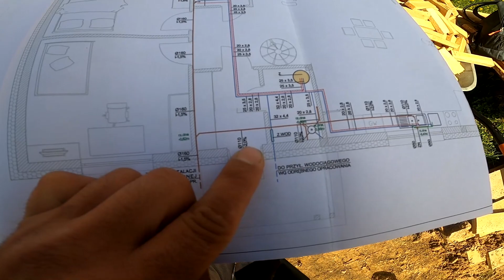Dom stodoła 93m2. Kanalizacja. Budowa domu. Dom na start bez kredytu lepszy niż mieszkanie plus.cz.5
Projekt „Dom na start w stylu stodoły” dla 4-5 osobowej rodziny o powierzchni 93,96 m2 + 25,09m2 antresola + strych 40,64m2. Klasyczna bryła z dachem dwuspadowym. Szacowany koszt budowy domu systemem gospodarczym do stanu surowego otwartego (SSO): 60 tys. złotych (UWAGA: 60tys koszt samych materiałów budowlanych). (jest to nasza wycena dla inwestora). Stan SSZ czy deweloperski jest zależny od wykończenia domu. Inwestor decyduje jakich użyje materiałów do wykończenia domu.

Budowa domu 2021. Nowoczesny dom. Dom stodoła. Projekt domu stodoła! Dom na start bez kredytu. Mieszkanie plus?